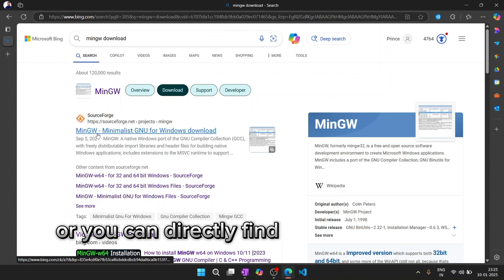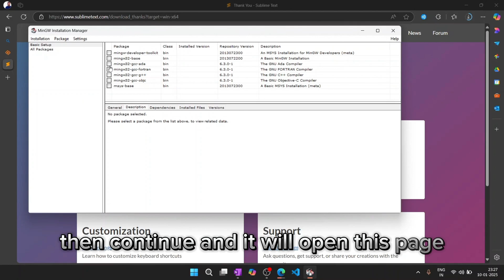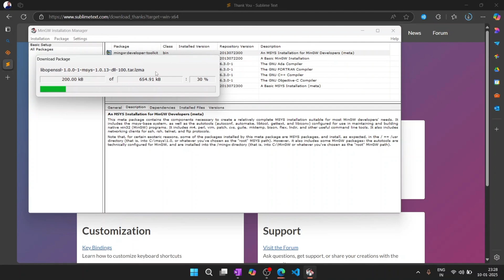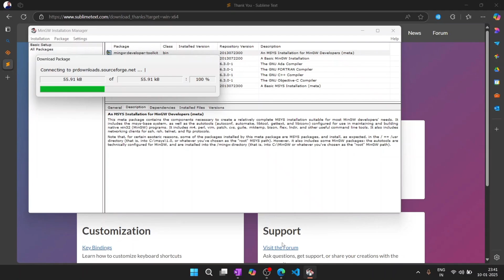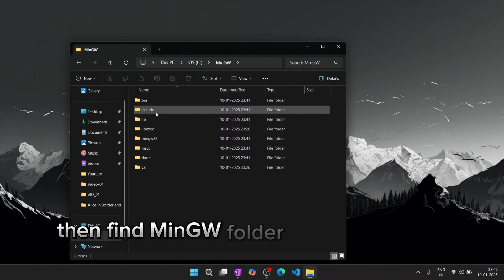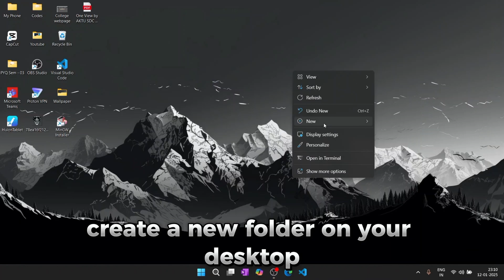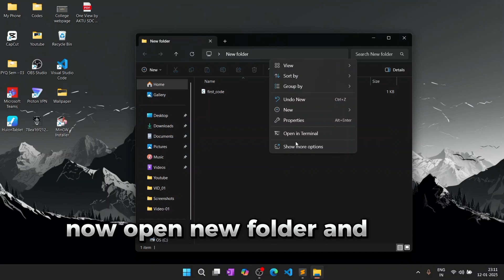How to Setup C/C++ compiler | Setup Sublime Text | Setup for Windows Users | MinGW Setup in Windows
Welcome to @myenv

Dive deep into the world of algorithms, data structures, and problem-solving. Whether you're a beginner or an advanced coder, this channel is your go-to resource for simplifying complex concepts, tackling coding challenges, and mastering algorithmic thinking.

Explore tutorials, explanations, and hands-on coding sessions designed to help you build strong foundations and level up your skills. Let's decode the world of algorithms together—one step at a time!

**Are you struggling to set up a C/C++ compiler on your Windows system?**
This video is here to help! In this step-by-step guide, I'll show you how to set up MinGW (Minimalist GNU for Windows) as your C/C++ compiler, configure Sublime Text for seamless coding, and get your environment ready for hassle-free programming. Whether you're a beginner or need a quick refresher, this guide is perfect for Windows users who want to dive into C and C++ development.

- How to download and install MinGW as a C/C++ compiler.
- Setting up Sublime Text for C/C++ programming.
- Configuring environment variables in Windows.
- Running your first C/C++ program in Sublime Text.

🌟 **Why choose Sublime Text?**
Sublime Text is a lightweight and versatile text editor perfect for programming. With proper setup, it becomes a powerful tool for writing, running, and debugging C/C++ code.

📂 **Resources:**

### **1. Install MinGW (Minimalist GNU for Windows):**
1.
2. Download the "mingw-get-setup.exe" file.
3. Run the installer and follow the prompts:
   - Click Install and choose the installation directory, for example, C:\MinGW.
4. Open the MinGW Installation Manager:
   - Select the following packages for installation:
     - mingw32-gcc-g++ (C++ Compiler).
     - mingw32-gcc-core (C Compiler).
     - mingw32-base (Basic utilities).
   - Right-click each package and choose Mark for Installation.
   - Click Installation and then Apply Changes. This will download and install the selected components.

### **2. Set Up Environment Variables:**
1. Press `Win + S` and search for Environment Variables.
2. Click on Edit the system environment variables.
3. In the System Properties window, click on Environment Variables.
4. Under System Variables, find Path and click Edit.
5. Add the path to MinGW's bin folder, for example, C:\MinGW\bin.
6. Click OK to save the changes.

### **3. Install Sublime Text Editor:**
1.
2. Download the installer for your operating system (Windows).
3. Run the installer and follow the prompts to complete the installation.

### **4. Configure Sublime Text for C/C++:**
1. Open Sublime Text.
2. Go to Tools, then Build System, then New Build System.
3. Replace the default code with the following configuration for C++:
```json
    "cmd": ["g++", "-o", "${file_base_name}", "${file_name}", "&&", "${file_base_name}"],
    "selector": "source.c, source.c++",
    "shell": true,
    "working_dir": "${file_path}"
4. Save the file as C++ (MinGW).sublime-build in the default location.
5. Select the new build system: Go to Tools, then Build System, and choose C++ (MinGW).

### **5. Check if gcc and g++ are Working:**
1. Open the Command Prompt (cmd):
   - Press `Win + R`, type cmd, and press Enter.
2. Type the following commands to check the compiler versions:
   - For gcc (C Compiler):
     ```bash
     gcc --version
     Expected Output: It should display the installed version of GCC.
   - For g++ (C++ Compiler):
     ```bash
     g++ --version
     Expected Output: It should display the installed version of G++.